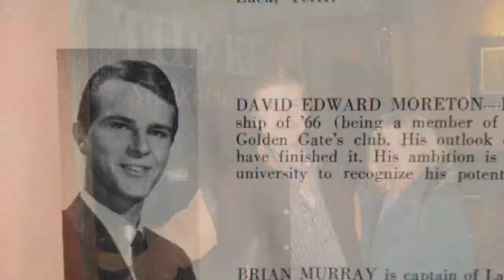Dave LXXV!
Dave turns LXXV February 18th, 2021

Happy Birthday Dave! (same video from 2013)